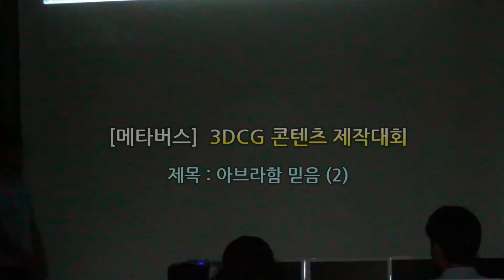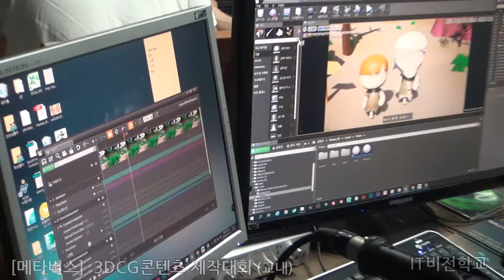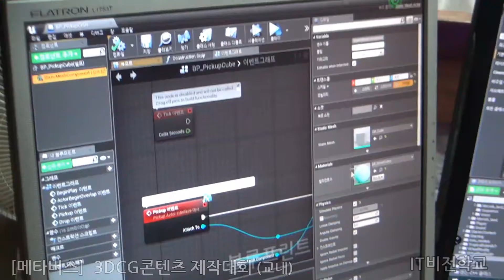아브라함 믿음(2) - 3DCG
3DCG 작품